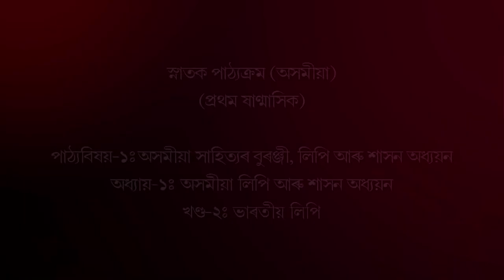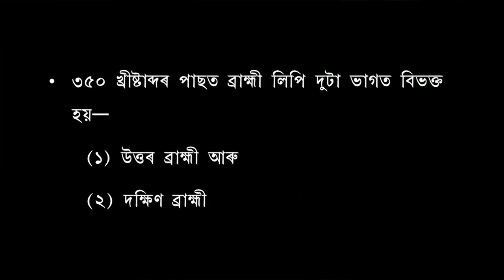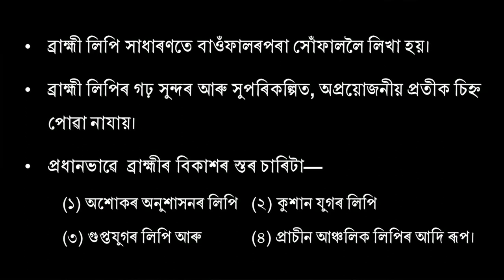Course-1_Unit-1:Asamiya Lipi Aru Shasan Adhyan(Part-2)